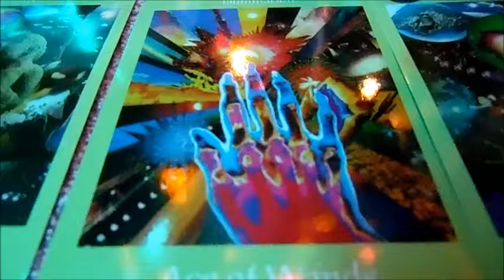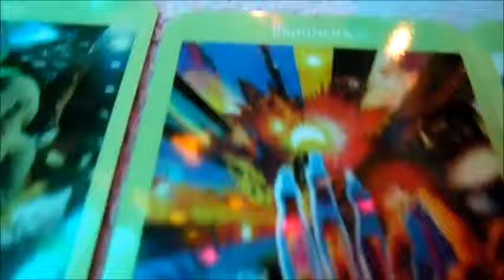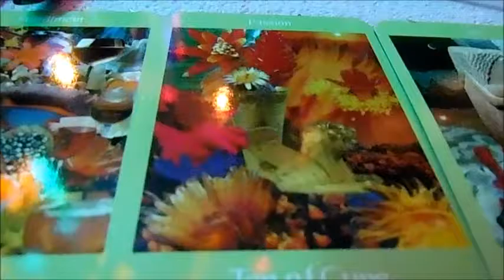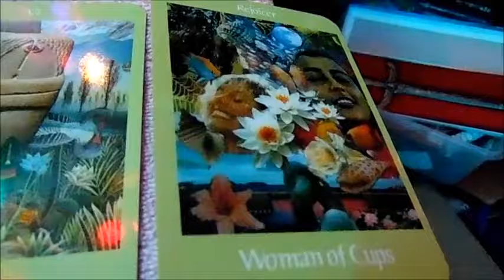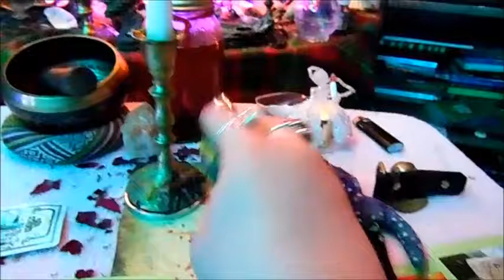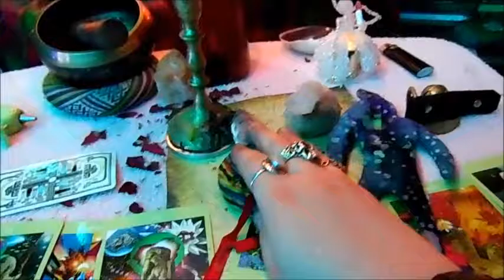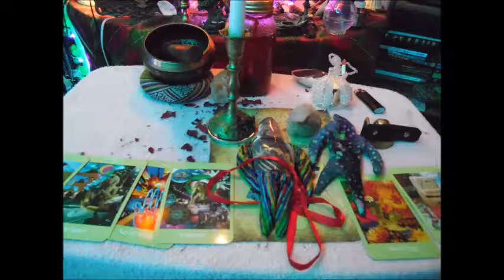HOW TO MAKE A VOODOO LOVE DOLL BY LIONHEART!!! FIND ME HERE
IN THIS VIDEO YOU WILL LEARN HOW TO MAKE A GOOD VOODOO DOLL, USED FOR LOVE MAGIC. A VOODOO LOVE DOLL IS A DOOR WAY TO THE HEART TO BIND 2 SOULS BEYOND THE REALM AND DEATH. PLEASE JOIN ME TODAY A LEARN ABOUT THE OCCULT IN A SAFE WAY!! TO CREATE CHANGE IN ONES LIFE... THOUGH POSITIVE MAGIC!!!